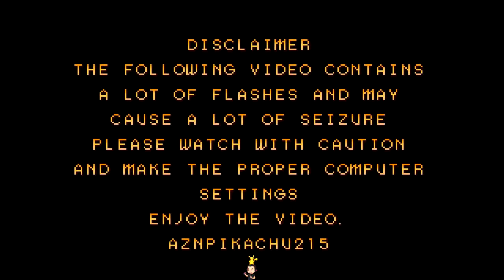KOF Mugen - Match Request - Yamazaki, Mr. Big, Oswald vs. Terry, Shen Woo, Seth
This is a match request by Luis Gabriel Leal. And I'm jumping in the Ikemen bandwagon, enjoy the match.

Stage - Open Bar by @CoolAnimeHustler
Music - Arashi No Saxophone 1 (Cover Remix v2) - KOF 95 by @DanielDHarvey

🎵 Yu-Gi-Oh Music - Fang of Critias Outro by Jupiter Productions